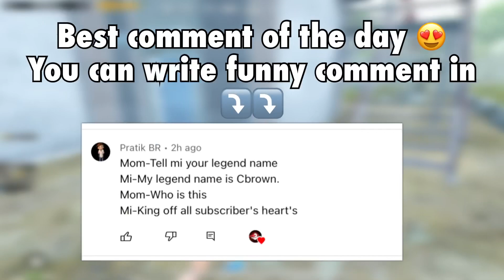OMG!!🔥DWOZ CHALLENGED ME In LOBBY and WHAT HAPPENED 👿 | SAMSUNG,A3,A5,J2,J3,J5,J7,S5,S6,S8,J1,XMAX